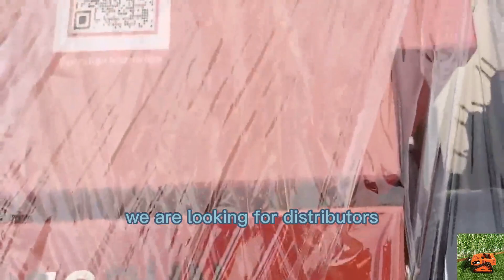factory direct sales low wholesale price China wasteland RC mowing robot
The control panel of our RC mowing robot is designed for simplicity and ease of use. The intuitive layout ensures that operators can quickly understand and operate the mower’s various functions without extensive training. A prominently placed emergency stop button is included to provide immediate access in case of an emergency, ensuring that the RC mowing robot can be halted quickly and safely. This safety feature is essential for prioritizing operator safety and providing peace of mind during operation.

Our RC mowing robot is equipped with serrated cutting blades, designed for efficient and effective grass cutting. The serrated design helps prevent grass from wrapping around the blades, reducing the likelihood of clogs and blockages. This results in smoother and more efficient operation, as there is less need to stop and clear debris from the blades. The sharp, serrated blades are capable of cutting through thick grass and vegetation with ease, ensuring a clean and uniform cut every time. This cutting efficiency not only improves the overall quality of lawn care but also reduces maintenance requirements, making our RC mowing robot a reliable and efficient choice for various lawn care needs.

Specification:
Model: VTW550-90 / VTC550-90/ VTLM600/ VTLM800
Cutting Width: 550mm/ 550mm/ 600mm/ 800mm
Walking Speed: 0-6km/h/ 0-4km/h/ 0-4km/h/ 0-4km/h
Working Degree: 0-25°/ 0-35°/ 0-45°/ 0-60°
Adjustable Cutting Height: 15/35mm/ 10~100mm/ 10~100mm/ 25~120mm
Remote Control Range: 200m/ 200m/ 200m/ 200m/ 200m/

Engine
Brand: Loncin/ Loncin/ Loncin/ Loncin
Fuel Type: Gasoline/ Gasoline/ Gasoline/ Gasoline
Engine Type: Single cylinder, air cooled, 4-stroke, OHV/ Single cylinder, air cooled, 4-stroke, OHV/ Single cylinder, air cooled, 4-stroke, OHV/ Single cylinder, air cooled, 4-stroke, OHV
Power / Emission: 4.5Kw / 224cc/ 4.5Kw / 224cc/ 4.5Kw / 224cc/ 9.2Kw / 452cc
Start Method: Electric start/ Electric start/ Electric start/Electric start
Lubrication System: Splash/ Splash/ Splash/ Splash + pressure
Emission Standard: Euro5/EPA/  Euro5/EPA/ Euro5/EPA/ Euro5/EPA/
Fuel Tank: 1.4L/ 1.4L/ 1.4L/ 7L
Engine Oil Capacity: 0.5L/ 0.5L/ 0.5L/ 1.2L
Working Time: 2h (full fuel)/ 2h (full fuel)/ 2h (full fuel)/ 4h (full fuel)

Walking Motor
Motor Type: Brush electric traction/ Brushless electric traction/ Servo control/ Servo control
Voltage / Power: 24V / 350W/ 24V / 500W/ 24V / 500W/ 48V / 1000W

Vigorun VTLM800 remotely controlled track tank lawnmower for sale made by Vigorun Tech
remotely controlled wheeled lawnmower made by Vigorun Tech, Vigorun cordless caterpillar slasher mower for sale
best quality wireless grass cutter lawn mower made in China
China made remote controlled brush cutter low price for sale, chinese best remote control mower for sale

China made robot lawn mower for hills low price for sale, chinese best rc mower price
16HP Loncin 452CC gasoline engine self-charging battery powered cordless trimmer lawn mower
China made remote control steep slope mower low price for sale, chinese best slope mower price
Loncin 224cc 9HP gasoline engine commercial rubber track remote controlled brush cutter
China made remote control mower low price for sale, chinese best rc mower